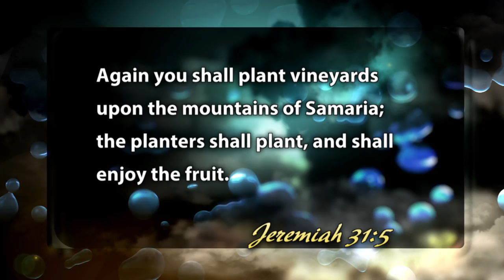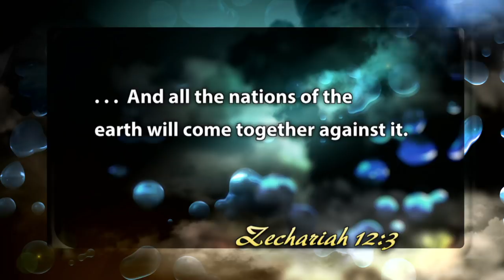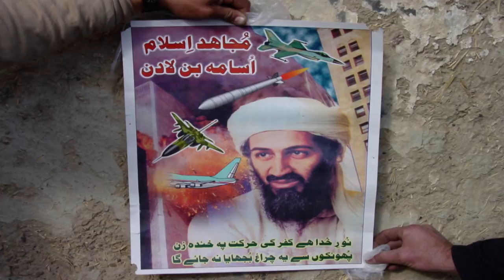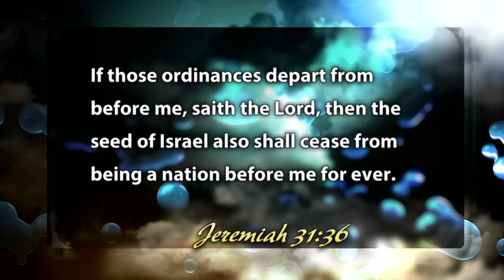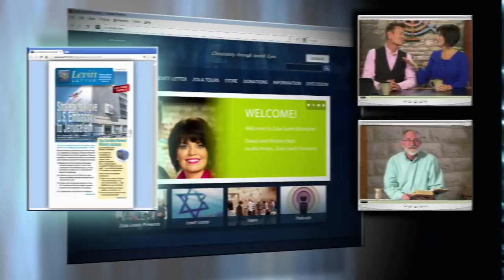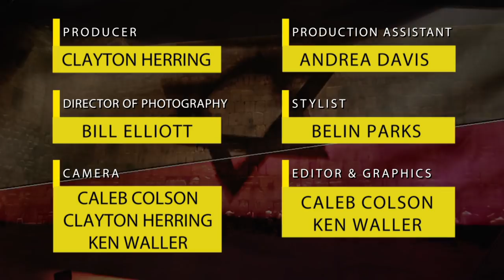Watch Therefore and Be Ready #5: Curse-for-Curse Principle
Genesis 12:3 promises both blessing and cursing in the covenant with Abraham and his descendants. Those who esteem you lightly will be obliterated.